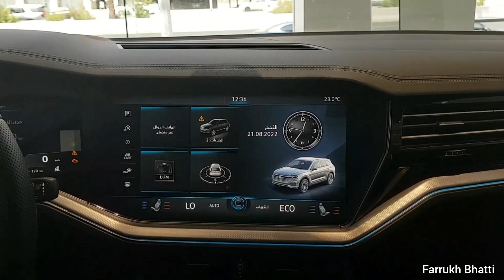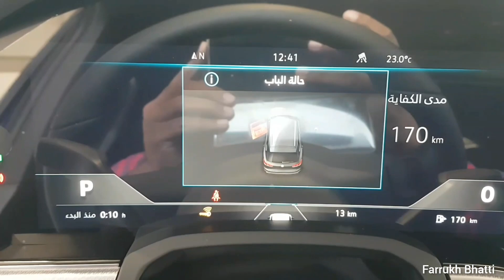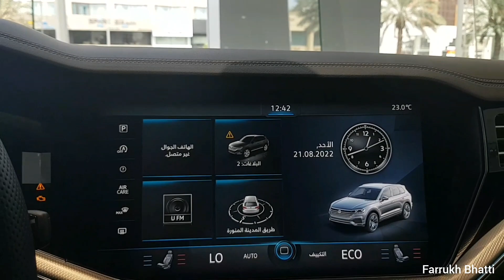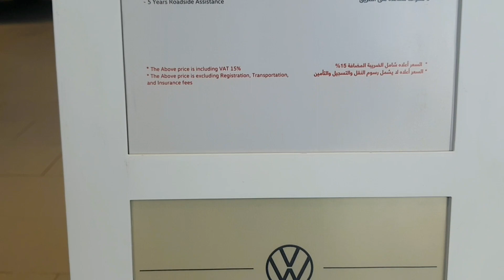New Volkswagen Touareg R Line, 2022 | 3 Ltr, 6 Cylinder | 8 Speed Luxurious SUV.